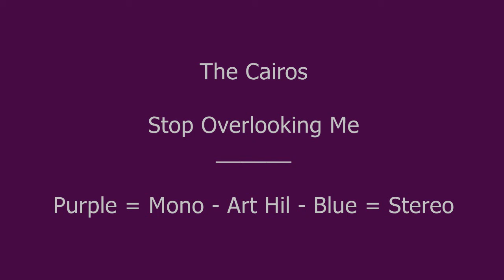The Cairos - Stop Overlooking Me